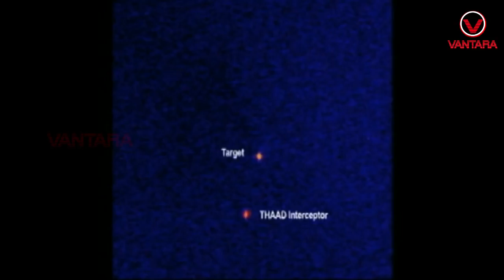Waspada Nuklir Korut, AS pinjamkan senjata Rudal Anti Nuklir ke Korsel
Korea Selatan meminjam senjata Rudal Anti Nuklir kepada Amerika Serikat. berbagai tes percobaan telah mereka lakukan, dan bersiap mengantisipasi jika Nuklir Korea Utara meluncur ke Wilayah Korea Selatan.